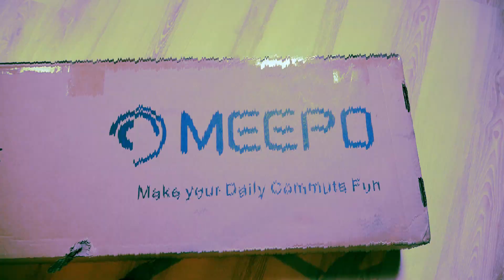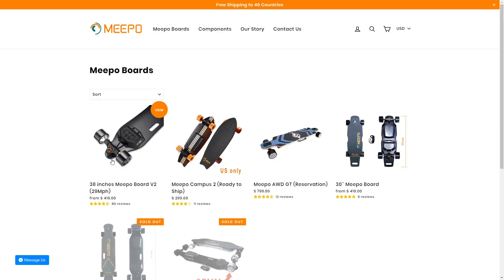⚡🛹MEEPO board v2 - pierwsze wrażenia *DESKOROLKA ELEKTRYCZNA*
Na chwilę obecną przejechałem 50-60km, po 100km będzie pełnoprawna recenzja. Tymczasem zapraszam na pierwsze wrażenia i przegląd zestawu.